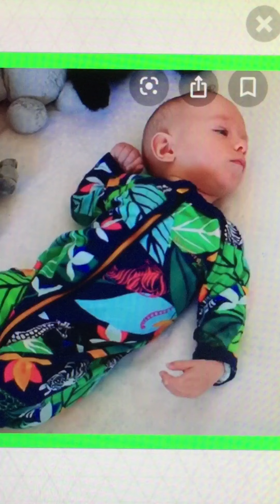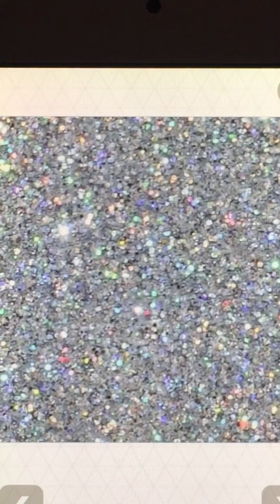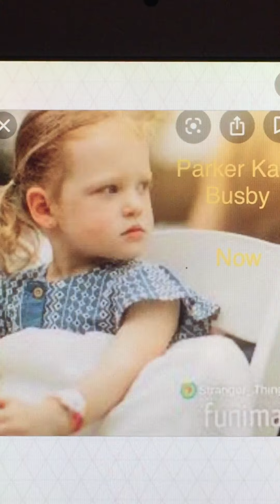The Busbys and The Norris Nuts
Fan made video of The Busbys and The Norris Nuts
By the way I made this a while ago when they were all their old ages
Sabre 15
Sockie 13
Biggy 11
Naz 9
Disco 1
Baby Charm
Blayke 9
Ava 5
Olivia 5
Hazel 5
Riley 5
Parker 5